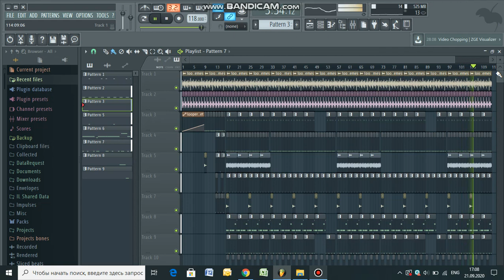Missing old days beat